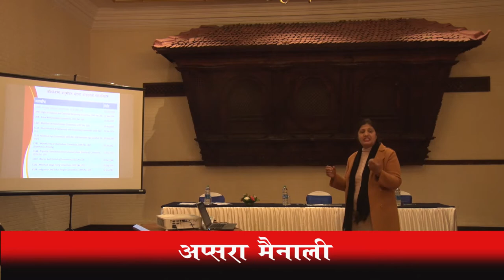Gefont Nepali News_ 294